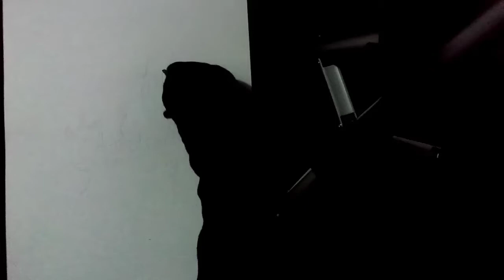HAZRAT IMAM HUSSAIN AS | NAME CALLIGRAPHY | MUHARRAM UL HARAM 2020 | SHAN E HUSSAIN | MIRAAL DRAWING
It is one of the four sacred months of the year during which warfare is forbidden. It is held to be the second holiest month, after Ramaḍān. The Tenth day of Muharram is known as the Day of Ashura. Sometimes, as part of the Mourning of Muharram, Shia Muslims practice partial fasting, and Sunni Muslims practice fasting on Ashura.

Muharram is the first month of the Islamic lunar calendar. Ashura manners “tenth” in Arabic language. On the tenth day of Muharram within the Islamic calendar is called “Ashura”. Ashura is a day of exceptional ancient value. Allah saved Prophet Moses and his followers from the tyranny of Pharaoh on at the moment. Imam Hussain the cherished grandson of Prophet Muhammad got Shahadat at the hands of an navy performing under the orders of a despotic ruler named Yazid. Hazrat Isa (A.S) was once raised to Jannah. Hazrat Ayyub (A.S) used to be restored to wellbeing. Allah Ta’ala spoke directly to Hazrat Musa (A.S) and gave him the Commandments.

Youm e Ashura is expected to be on Saturday, 24th October 2015. On this day Beloved Grandson of Muhammad (P.B.U.H) Hazrat Imam Hussain (R.A) got shahadat while having fight with Yazidi Army. This all was happened in Karbala (Iraq). Waqia Karbala is thoroughly mentioned below in urdu language.

Hussain the son of Ali and the grandson of Muhammad took a stand against Yazid’s evil rule. Whilst Yazid was feared and hated for his ruthlessness, Hussain was loved and respected by society. Yazid realised this, and understood that if he could convince Hussain to support him, the people would too.

Calligraphy

Pencil drawing

Miraal drawing

Allah Hafiz. ✋✋